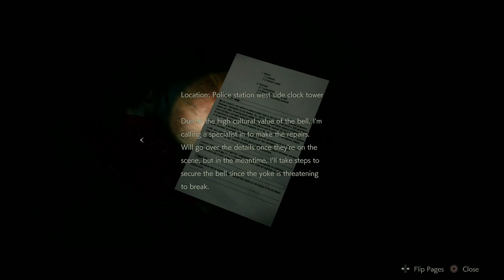Resident Evil 2 Remake Claire Story PS5 HDR Walkthrough Gameplay Part 8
Resident Evil 2 is a 2019 survival horror game developed and published by Capcom. A remake of the 1998 game Resident Evil 2, it was released for PlayStation 4, Windows, and Xbox One in January 2019 and for Amazon Luna, PlayStation 5 and Xbox Series X/S in June 2022, with a Nintendo Switch cloud version to be released in November 2022. Players control rookie police officer Leon S. Kennedy and college student Claire Redfield as they attempt to escape Raccoon City during a viral outbreak that transforms the citizens into zombies and other creatures.

Resident Evil 2 received praise for its presentation, gameplay, and faithfulness to the original. It received numerous awards, including winning Ultimate Game of the Year at the 2019 Golden Joystick Awards. It has sold over 10 million copies as of 2022, outselling the original Resident Evil 2. It was followed by another remake, Resident Evil 3, in 2020.